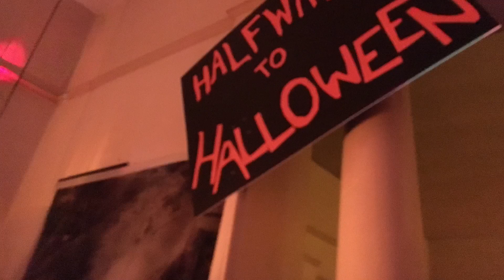HAPPY HALF-O-WEEN! | The Party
Here’s a brief overview of our Half-O-Ween party!